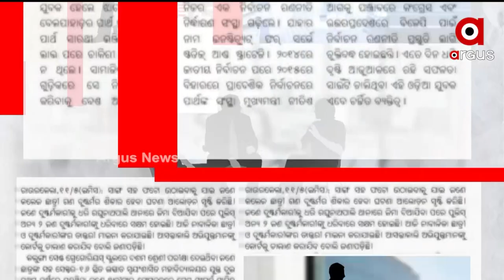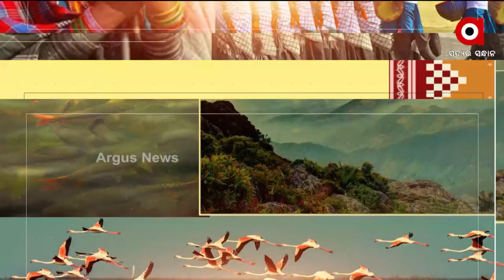ସତେଜ ସକାଳ : ଆଜିର ଅତିଥି ଅଭିନେତ୍ରୀ ମାମାଲି ମିଶ୍ର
ଆଜିର ଅତିଥି ପୁରୀର ଅଭିନେତ୍ରୀ ମାମାଲି ମିଶ୍ର । କେବଳ ଅଭିନୟ ନୁହଁ ସଙ୍ଗୀତ, କବିତା, ଆଙ୍କରିଂ କରିବାରେ ପାରିଦର୍ଶିତା ଲାଭ କରିଛନ୍ତି ମାମାଲି । ଏହାସହ ସେ ଭଲ ରାନ୍ଧି ପାରନ୍ତି । କହିବାକୁ ଗଲେ ସର୍ବଗୁଣ ସମ୍ପନ୍ନା ହେଉଛନ୍ତି ମାମାଲି ମିଶ୍ର ।